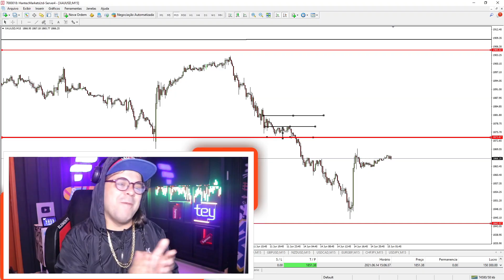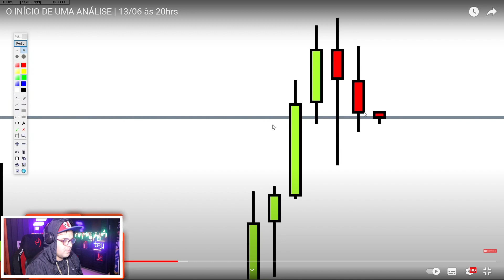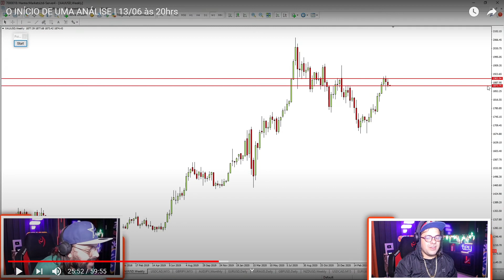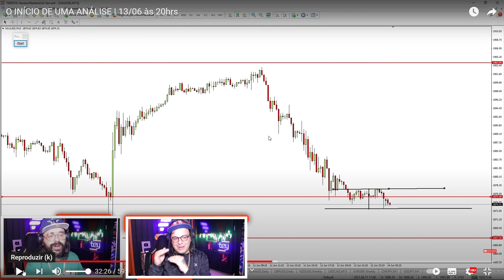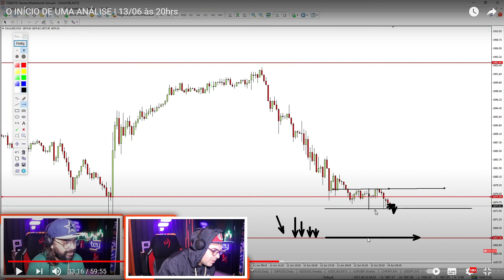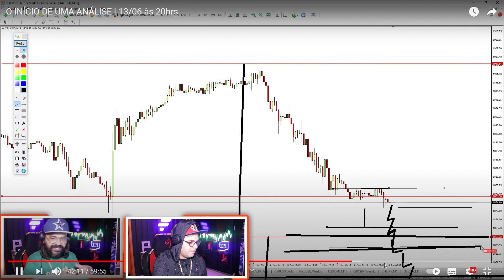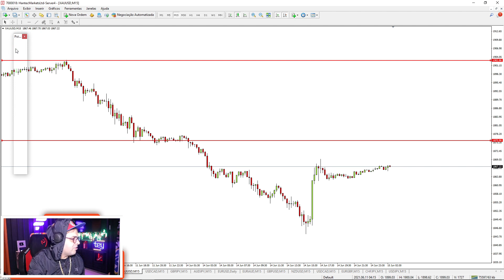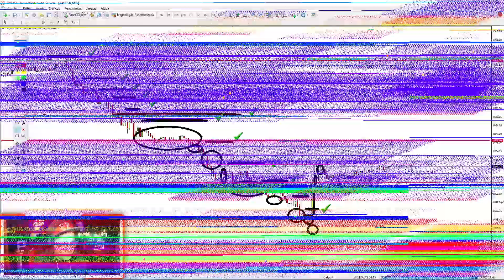ESSE ESTUDO AO VIVO NO OURO ME RENDEU R$765.000,00 EM 24H! | FIMATHE